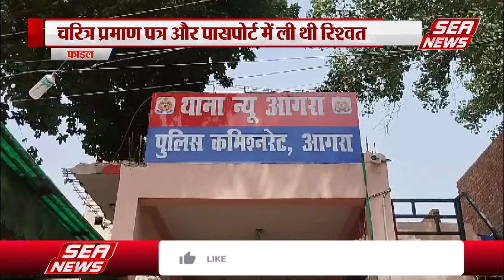Agra News : खाकी के 56 दागियों पर निलंबन का डंडा | Police Commissioner | police station | Sea News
पुलिस कमिश्नर जे रविंदर गौड़ ने दागी पुलिस कर्मियों पर निलंबन का डंडा दूसरी दिन भी चलाया। , पासपोर्ट में घूसखोरी में 25 और नाप दिए। निलंबितों का आंकड़ा 56 पर पहुंच गया है।..अब भ्रष्ट थानेदारों का नंबर, आ सकता है। फिलहाल  शाहगंज के थानेदार धर्मेन्द्र भाटी को न्यू आगरा थाने का प्रभार सौंपा गयाहै।